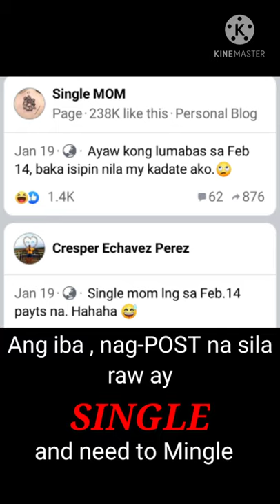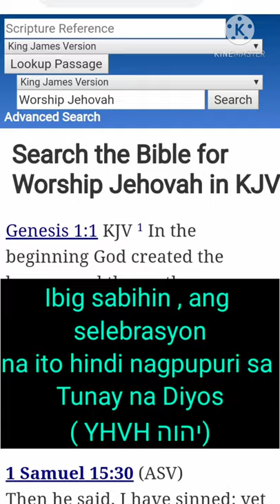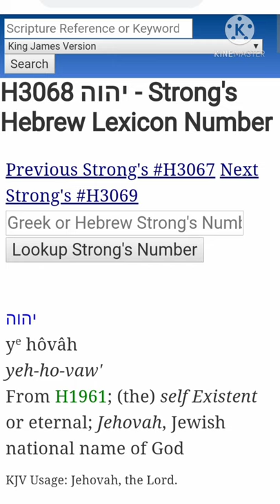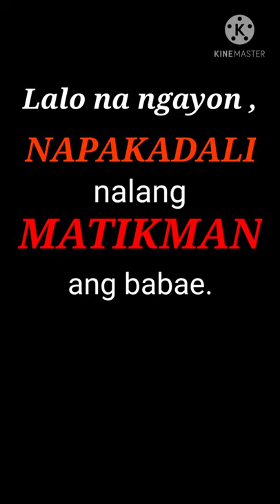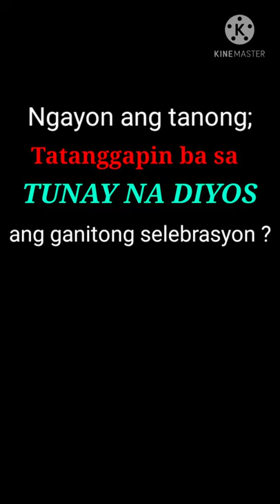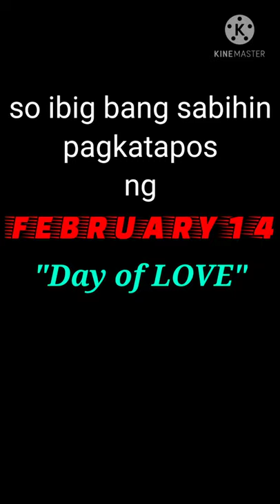What is the Origin of Valentine's Day? should we celebrate? No copyright ©️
Most of the people didn't know the origin of the festival that they celebrate like this Valentine's Day.

In your own knowledge, what is the origin of this?

Permission :
This video is No copyright . I give you to permit to post it in your YouTube channel .
But please , put a link where you credit . .